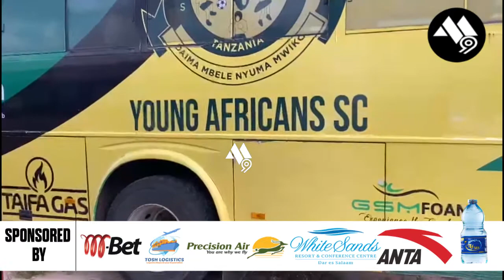Mukoko Tonombe alivyoshuka Chamazi kutazama mechi ya kirafiki dhidi ya African Lyon